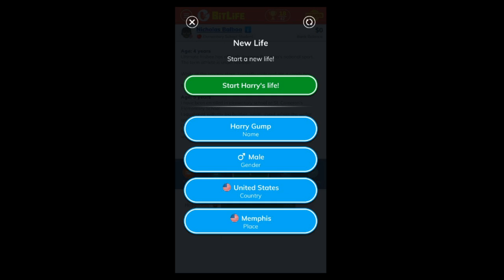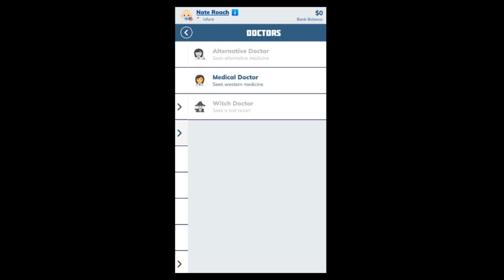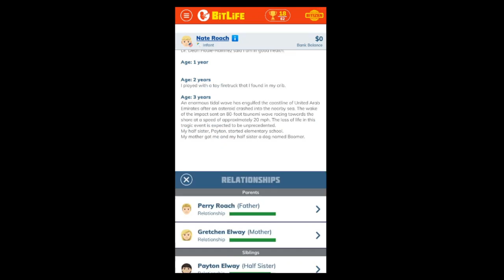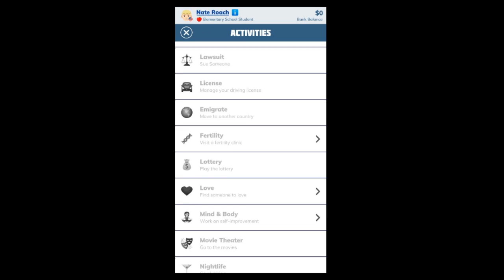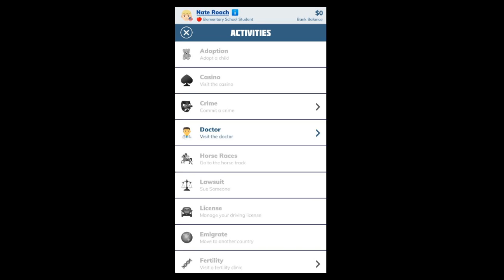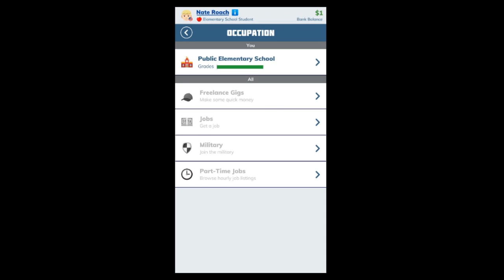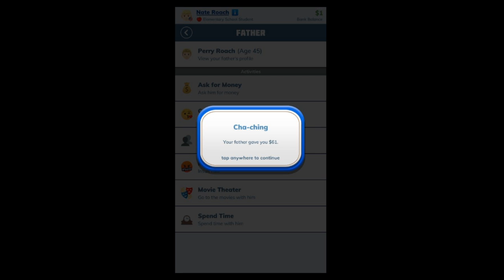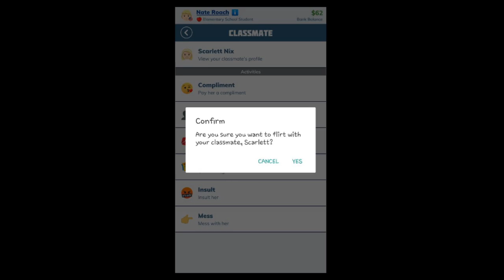BitLife - Part 1: Good Childhood???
Let's see what this BitLife game is all about. Nate is born, Nate is ready to take on the world, Nate is the best kid in the history of kids.

If you wanna watch all of our madness, please head over